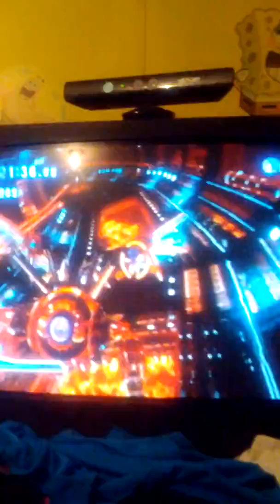Sonic vs. Egg Dragoon (Death Egg Zone)